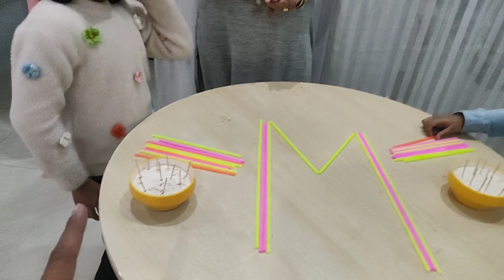games week main zabardast compitition indoor games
indoor games